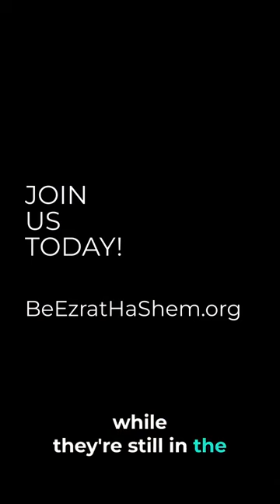Non-Jewish Bar Mitzvah Help Here: Beezrathashem.org/donate Full Lecture: